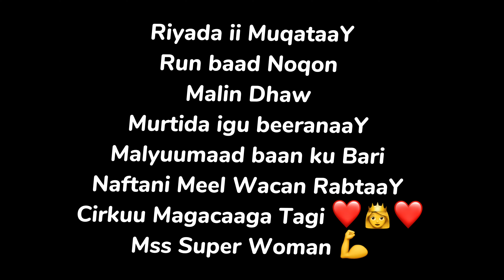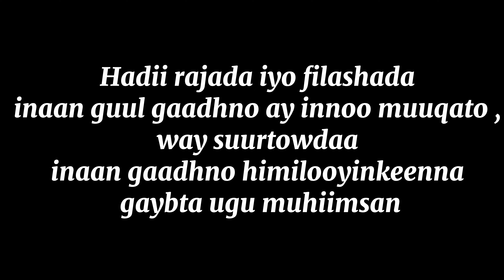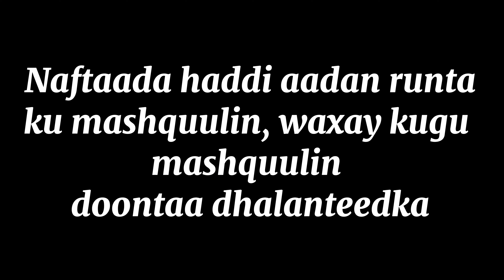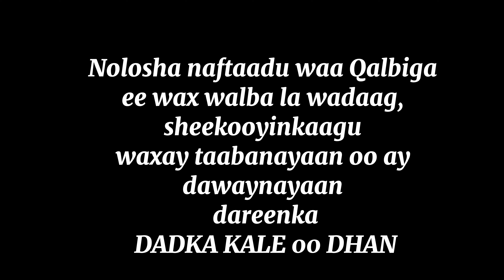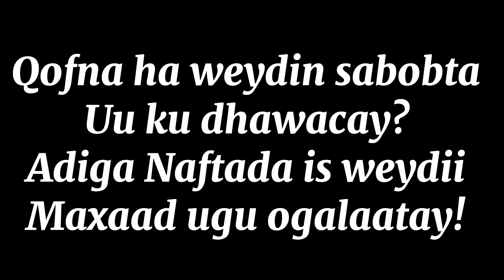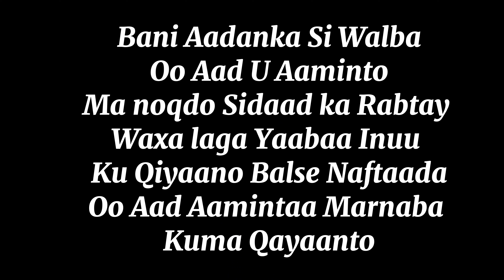NAFTADA JECLOW HADII KALE WAXA LA KULMESA QALBI JAB…!!!💔😢